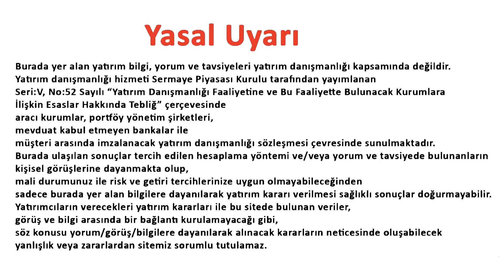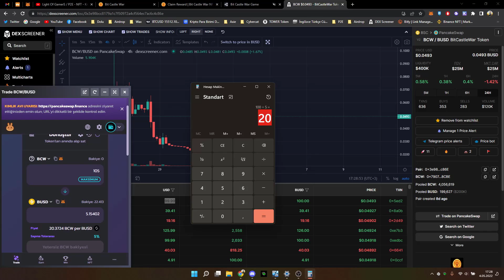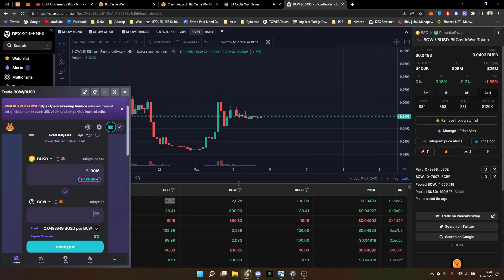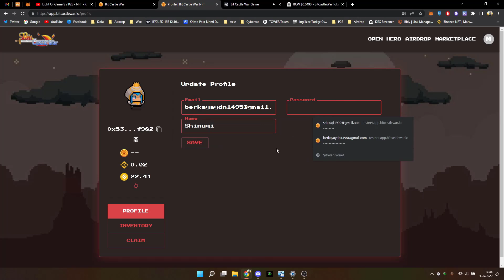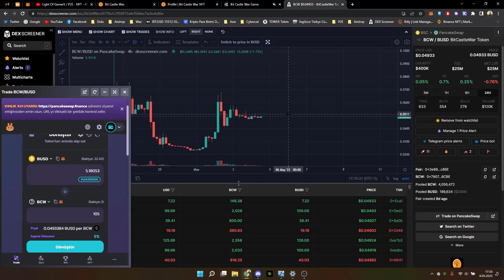BIT CASTLE WAR | YENI P2E ROI 20 GÜN | BSC | TÜRKÇE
🔘Video işinize yaradıysa, bir beğeni birde abone butonuna click etıverin 👍
⚠️ Videoda belirtilen hiç bir şey yatırım tavsiyesi değil kişisel fikirlerimdir.
BNB/BSC: 0x365b74bed463590F45719CBE5A99d5D9Ac5e9D6C
ETH/ERC20: 0x365b74bed463590F45719CBE5A99d5D9Ac5e9D6C
MATIC/POLYGON: 0x365b74bed463590F45719CBE5A99d5D9Ac5e9D6C
WAX: 5slay.wam